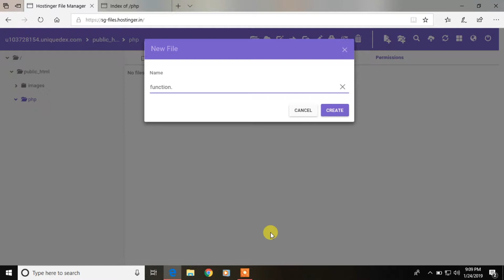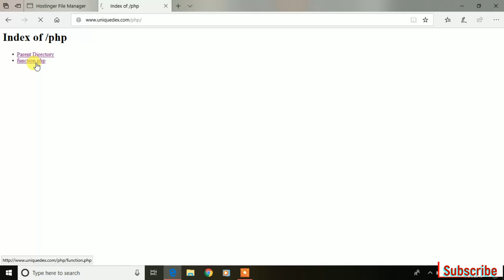How to create function in php.